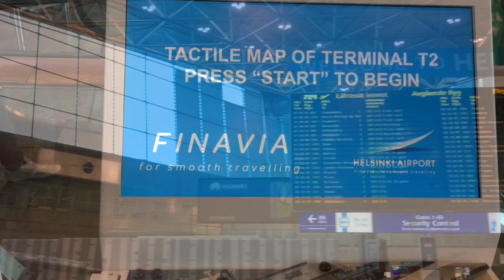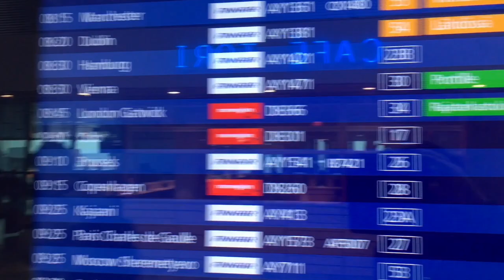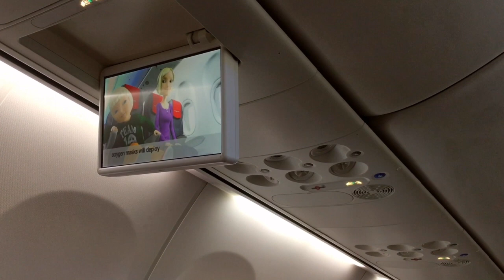Гид по аэропорту Ванта /Хельсинки /Vanta airport.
Рада Вем и всегда! Lora Аэропорт_Вантаа (Хельсинки).Немного больше,чем просто аэропорт... Многие жители Петербурга и его окрестностей предпочитают летать за границу не из Пулково,а из аэропорта Хельсинки-Вантаа.Чем же привлекателен финский аэродром?

Русская , живу в Норвегии! Обожающая парфюм, стиль в одежде и жизни!
Хобби по различным интересам, деликатная кухня, ручной арт, спорт и оздоровление, образование, саморазвитие. Делюсь на различные темы: расскажу и покажу Скандинавию и другие страны, где мне удается побывать, рецепты вкусной пищи,косметики, ухода, стиля, дизайна,быта. В общем обо всем, что составляет наш ежедневный женский мир. Я в поисках самого лучшего :))

From Lora Life with love!

Одноклассники Мои самые популярные видео